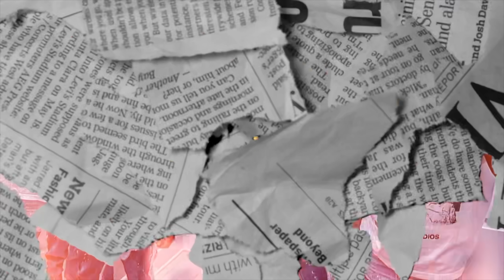TROLLING LIL DARIUS STUDIO SESSION…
AYE AYE AYE ...it's your boy Ilias and I'm back with another mother freaking banger maaaann! In this video ...